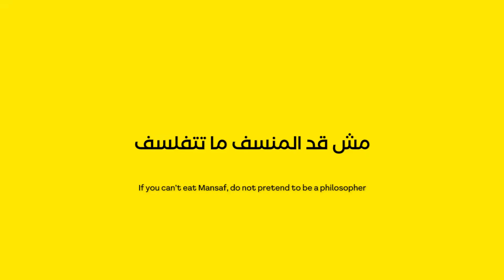ماذا لو! | ماذا لو! الأردنيين مبياكلوش منسف ؟